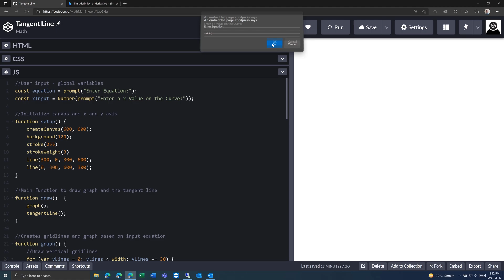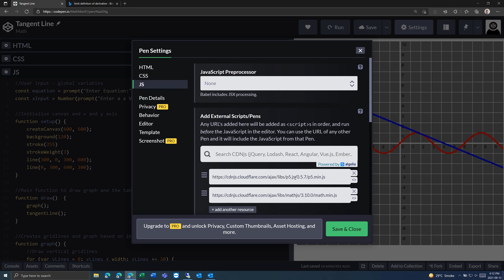Tangent Line Solver Using JavaScript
Note: I made this years ago and the syntax is probably not up to date.